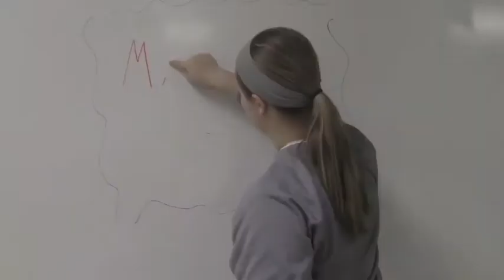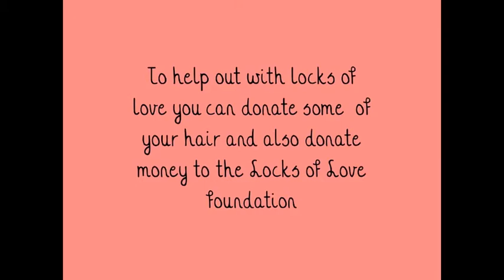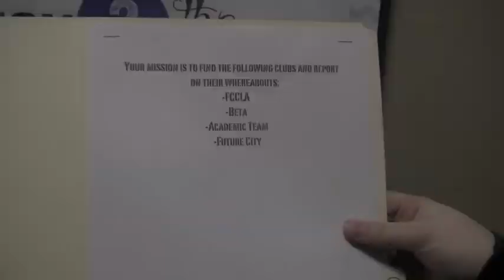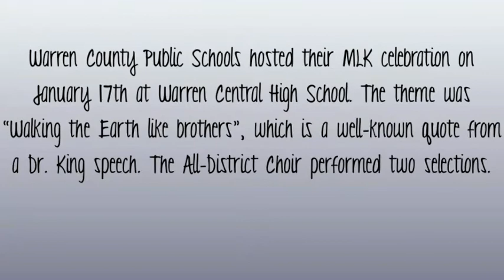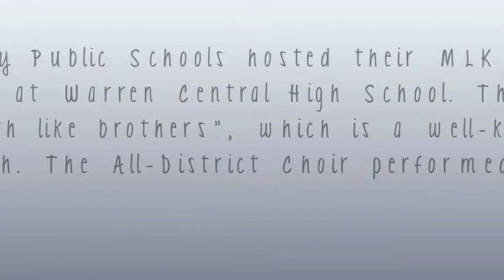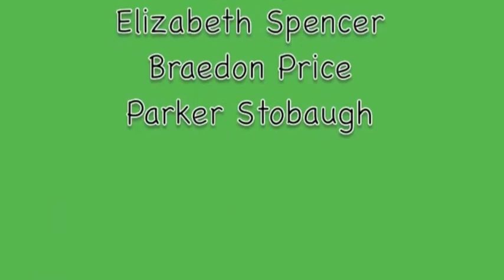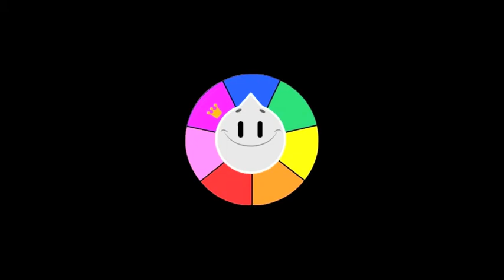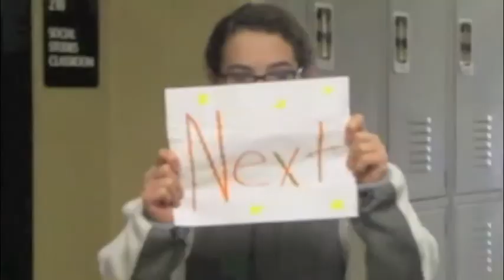SWMS Media Show (Jan 30, 2015)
Check out this week's news show at South Warren Middle School.